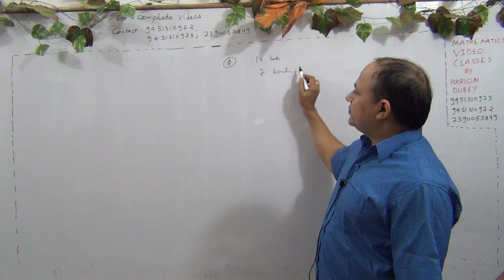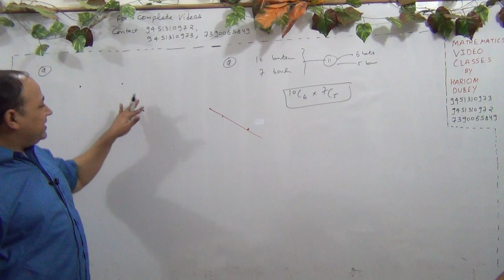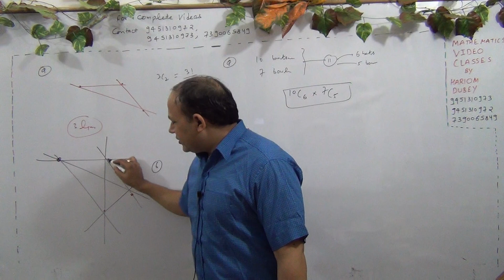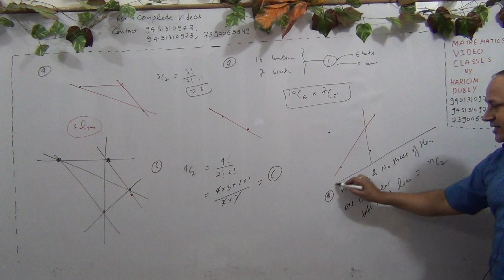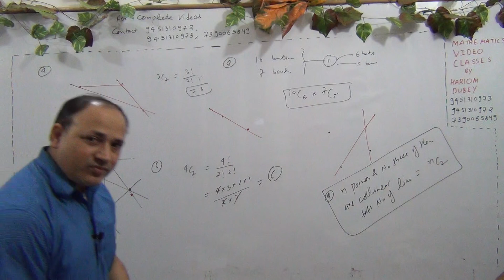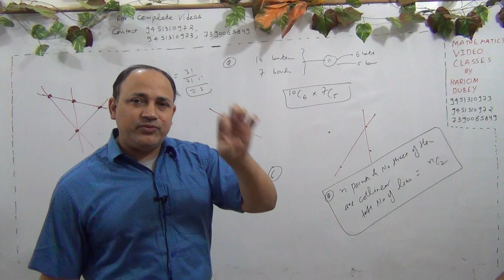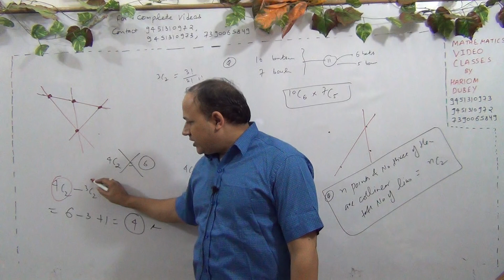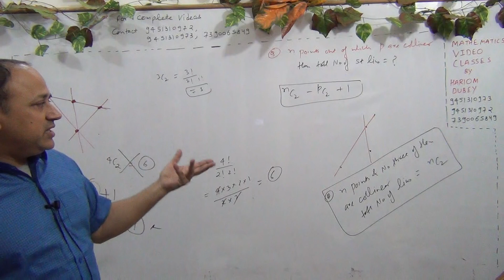18 how to find number of straight lines in permutations Combinations class 11 iit faculty of kota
how to find number of lines in permutations and Combinations class 11 iit jee mains advanced ncert solutions by Hariom dubey Hd sir ex faculty of resonance kota experienced faculty